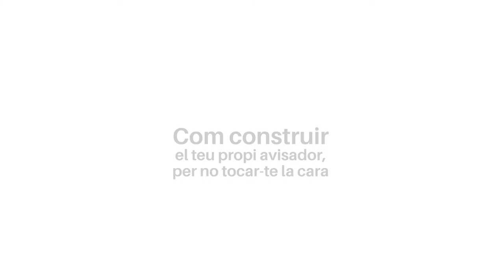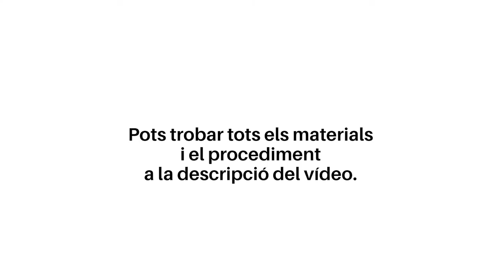COM CONSTRUIR UN AVISADOR (Pulse)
T’ensenyem a construir el teu propi PULSE, un avisador per no tocar-te la cara.
La NASA ha desenvolupat un collaret DIY (Do It Yourself) anomenat PULSE, que vibra quan acostem les mans a la cara. A Infermera virtual t’expliquem com fabricar-te’n un.

Components:
- Sensor de proximitat per raigs infrarojos
- Transistor PNP 2N3906
- Resistència 1K
- Motor de vibració de la grandària d'una moneda
- Un botó d'encesa
- Una pila  3V CR2032
- Un porta piles per CR2032
- Cables de diferents mides uns 20cm en total
- Fundes termoretràctils
- La carcassa, que es pot imprimir amb una impressora 3D.

Veure més informació i els enllaços per adquirir el material